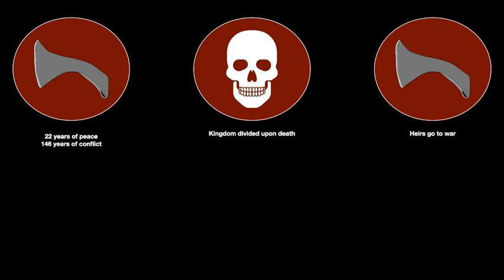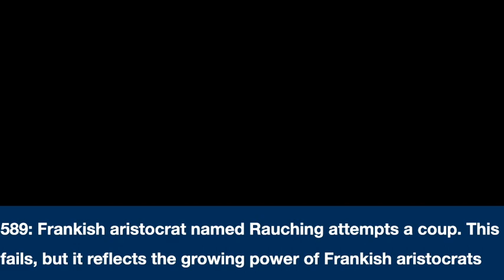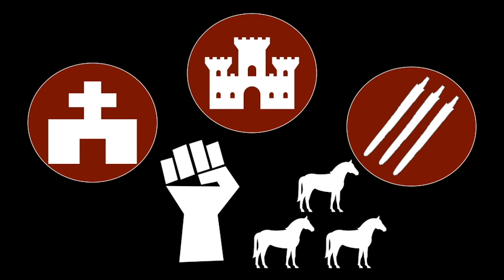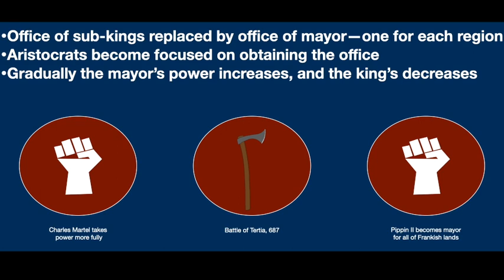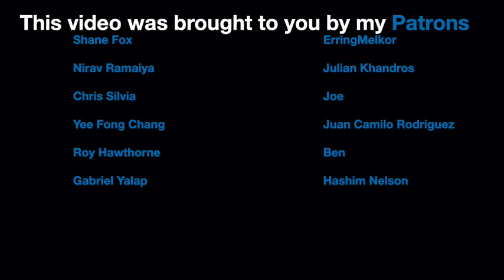Merovingian Gaul: Politics, Honor Culture, & Court Intrigue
In the aftermath of the collapse of the Western Roman Empire, northern Gaul was sucked into a power vacuum between surviving Romans, Visigoths, and Franks. After the battle of Soissons, the Franks were able to achieve dominance in the region, and the end result was the creation of the Frankish Empire, led by the Merovingian Family. It is a period that has also, in scholarship, seen numerous and drastic revisions in historiography.

SOURCES:
The Inheritance of Rome, Wickham
Framing the Early Middle Ages, Wickham
Before France & Germany, Geary